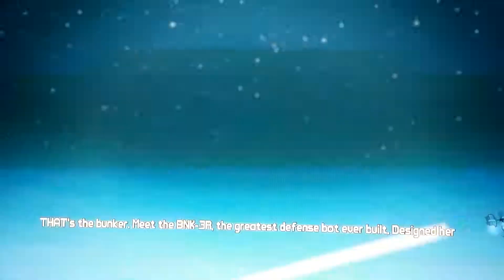Borderlands 2 bunker vs level 20 siren